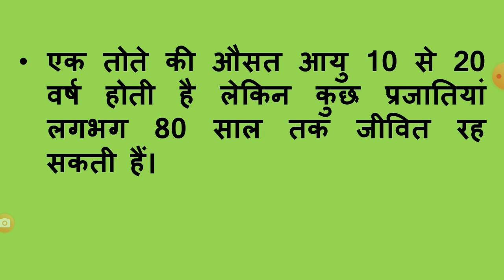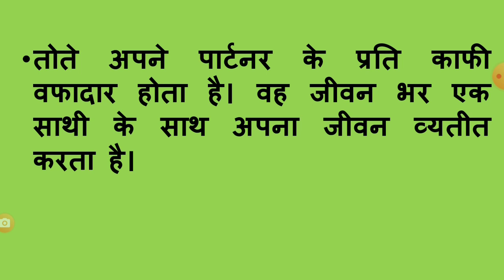तोते के बारे में रोचक तथ्य और जानकारी।। Interesting facts about Parrot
तोते के बारे में रोचक तथ्य और जानकारी।।
10 Interesting facts about Parrot।।